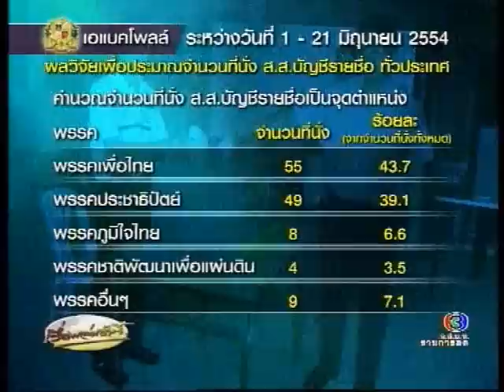110623ch3เรื่องเล่าเช้านี้ เอแบคโพลp